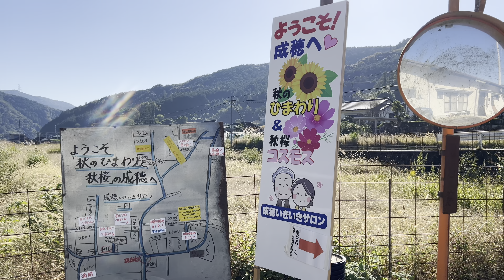2023/10/23 絶景です！ 成穂のひまわりとコスモス畑 その６ 〜愛媛県西予市〜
音楽　zomap / Audiostock

　　　RYOpianoforte / Audiostock

　　　arachang / Audiostock

　　　yo suzuki / Audiostock